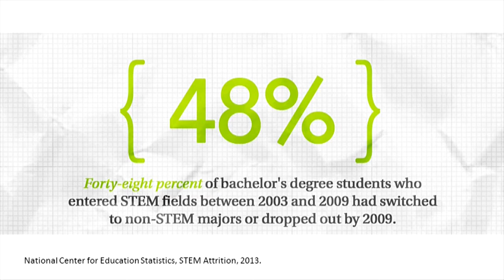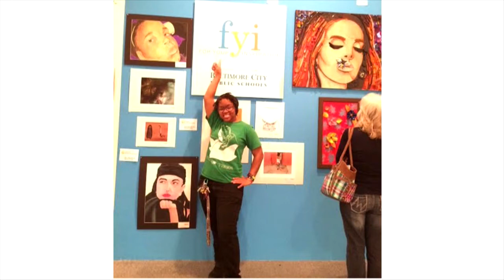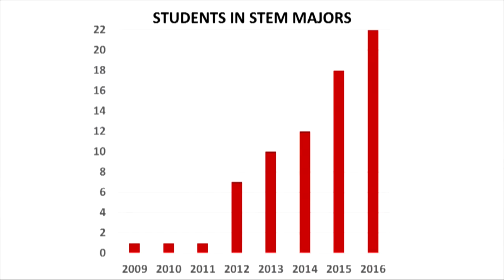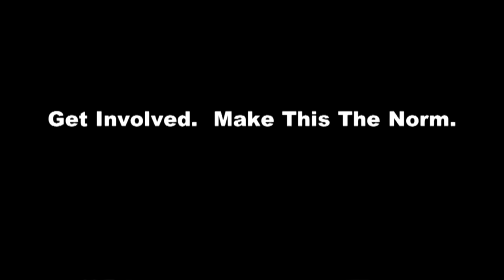The Power of Meaningful School Partnerships | Casey Bethel | TEDxDouglasville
Casey Bethel is a passionate educator and an accomplished scientist. He hosts elementary STEM exhibitions and tutors middle school science students. Lessons he designed have been published in The Journal of Chemical Education. In this engaging talk, Casey encourages partnerships between schools, universities, and industry organizations. He shares several examples of how these partnerships can provide positive and potentially life-changing opportunities to students.